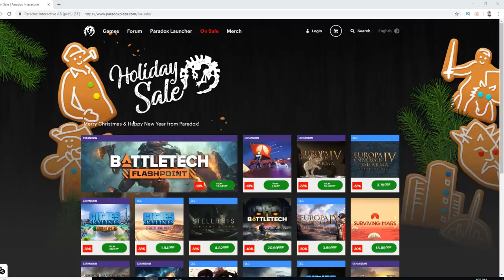What if Germany Controlled the Commonwealth? HOI4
It's time to see how Hearts of Iron 4 would change if Germany not the UK controlled the Commonwealth nations in 1936!